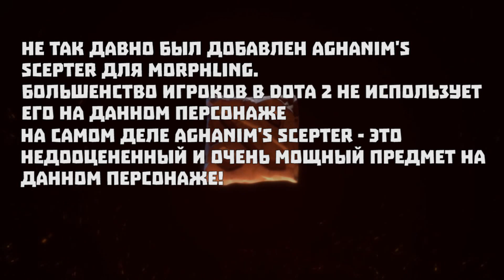Лучшие связки Aghanim's Scepter + Morphling [ENG sub]